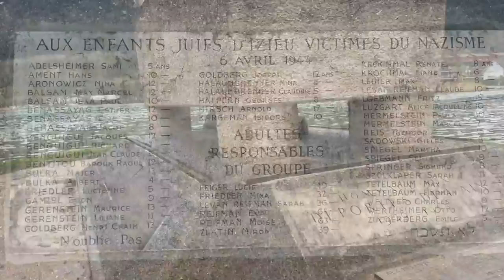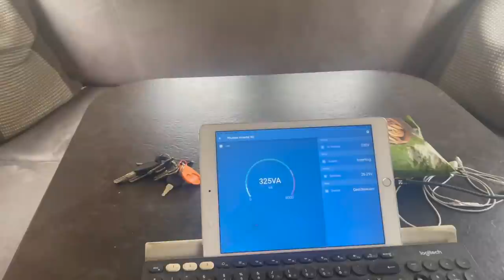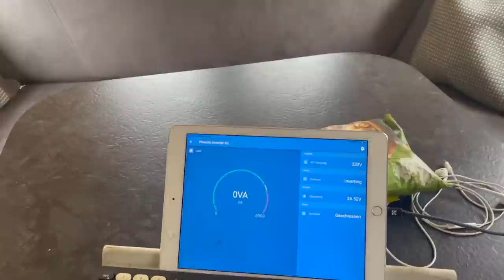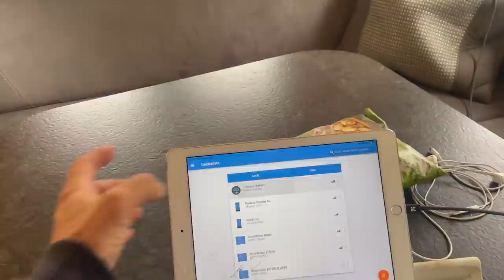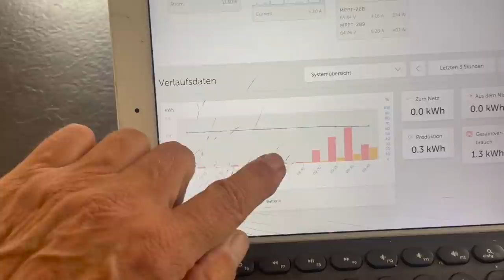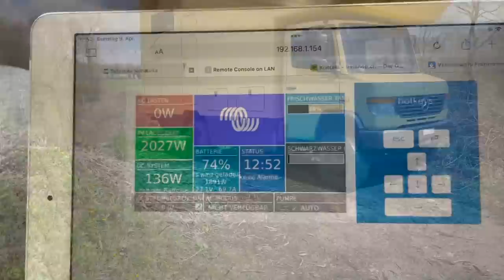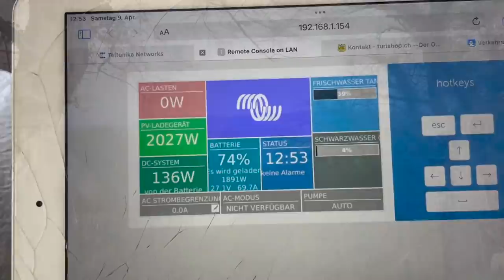Mit Camper Mautfrei mitten durch Frankreich bis zur Schweizer Grenze